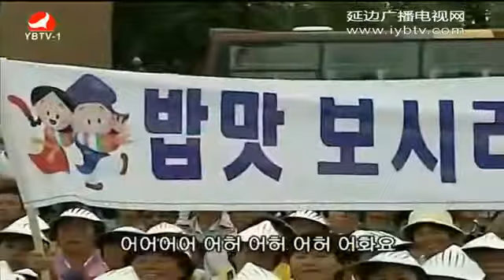연변tv프로 요청한마당 2017년 4월9일